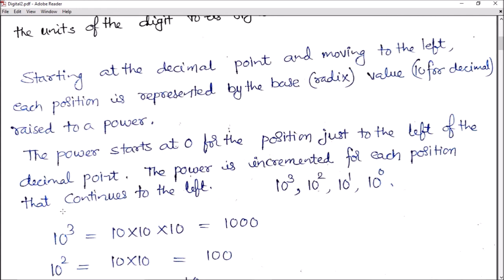Types of Number System